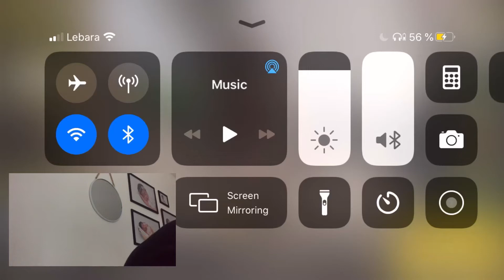Call of Duty Mobile: Gun Game